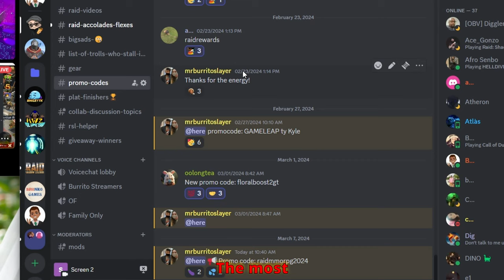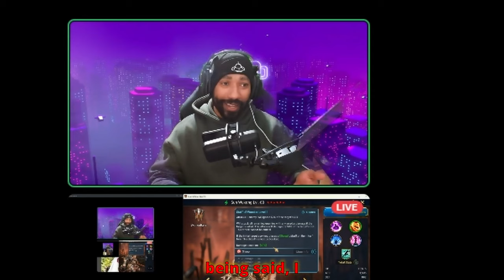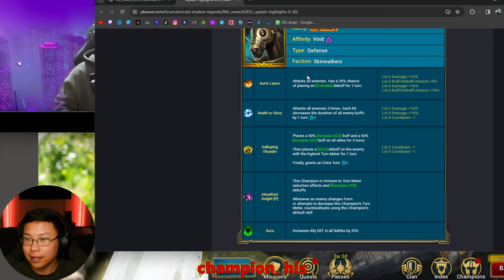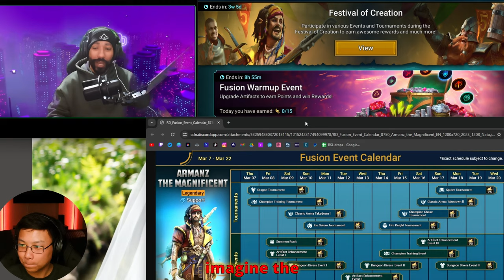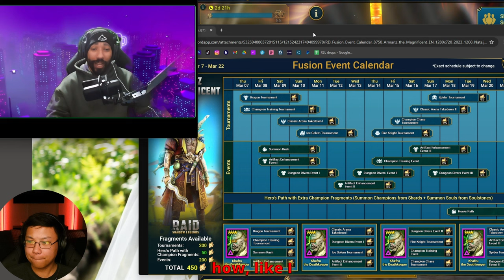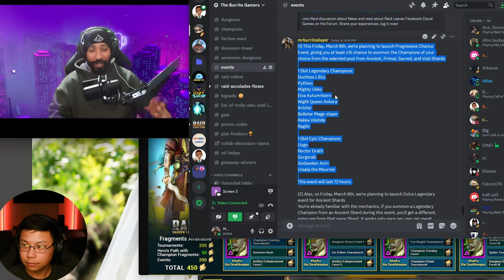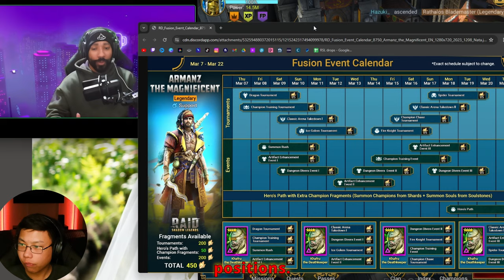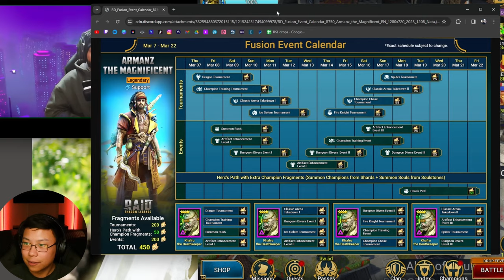A "Veteran" and a "Newbie's" perspective on the events and updates | Raid: Shadow Legends